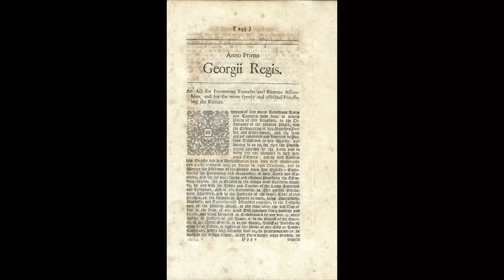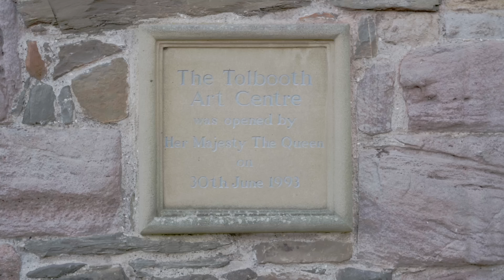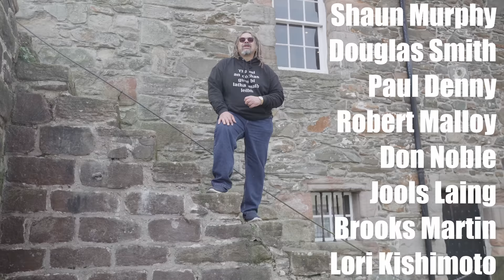What They Don't Say About The Clearances... The Galloway Levellers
Say Clearances and you think of Highlanders giving way for sheep. Scottish history tour guide, Bruce Fummey, explains that the clearances started very differently indeed